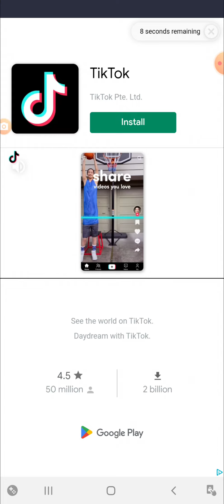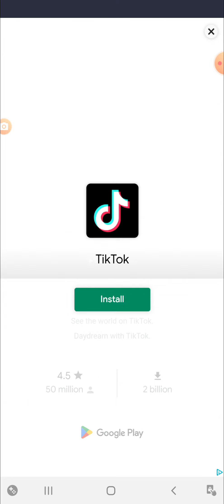Survivor.io Playthrough #5 Chapter 2 City Park - Final Boss - Mobile Android/IOS Device Game #5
Survive the Monsters, Survive the Fun!

Dangerous zombies are attacking the entire city! The city is in peril!
Awakened by the trial of dreams, you've no choice but to take on the heroic mantle of saving the city!
As a human warrior with unlimited potential, you and other survivors will have to pick up your weapons and battle these evil and dangerous zombies!
The horde far outnumbers you - any slip-up and you'll get caught in dire straits!
Faced with crisis, you must find a way to survive!

Features:
-Face off against 1000+ monsters at once and exterminate them!
-Clear the map with one-hand controls!
-All-new roguelite skill experience with unlimited combinations
-Feel the heat of each new stage with different difficulties